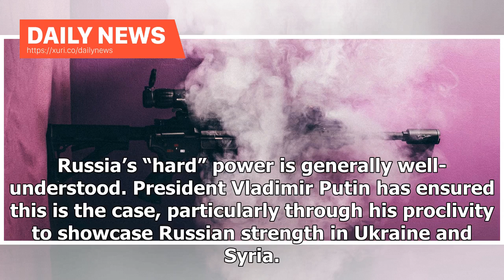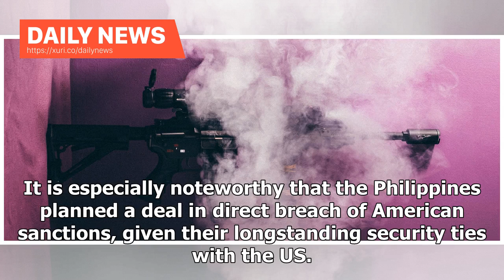Daily News - Russian arms flood Southeast Asia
Russia’s “hard” power is generally well-understood. President Vladimir Putin has ensured this is the case, particularly through his proclivity to showcase Russian strength in Ukraine and Syria. And who could forget Russia’s arsenal of nuclear weapons? Not Donald Trump: just last weekend, Washington cited Russian missile provocations as the reason the US was suspending compliance of the Intermediate-Range Nuclear Forces (INF) Treaty. This growing web of arms deals strengthens Russia’s ‘soft’ powe...